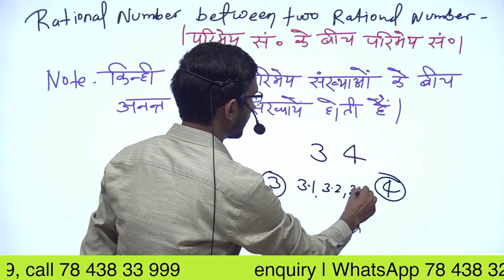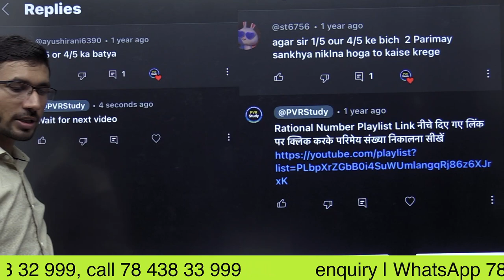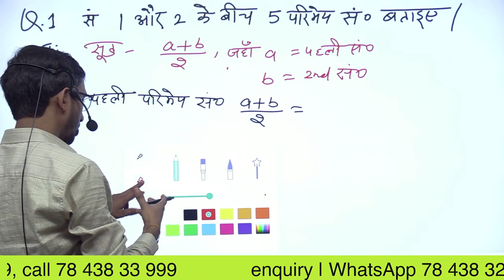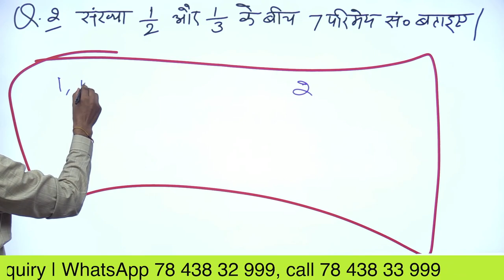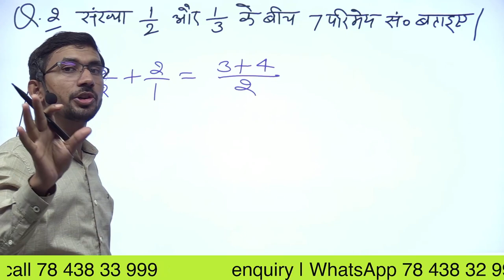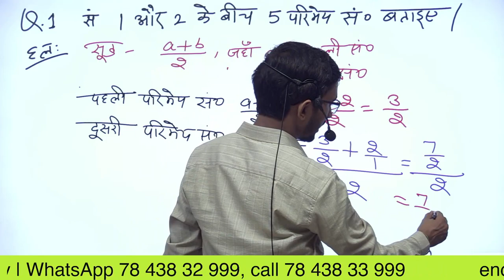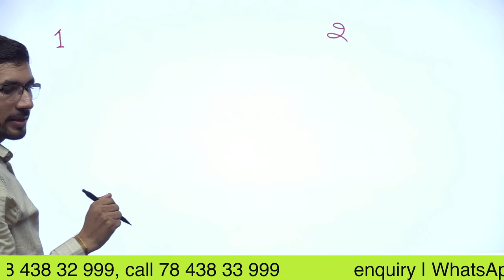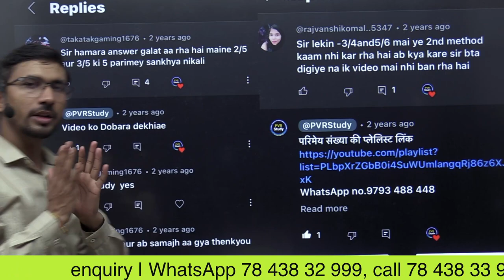Find 5 rational numbers between 1 and 2 | find five rational number between 1 and 2 by mean method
1 aur 2 ke beech 5 parimey sankhya gyat karen,
find 5 rational no between 1 and 2 ,find five rational number between 1 and 2 by mean method, five rational number between 1 and 2 ,